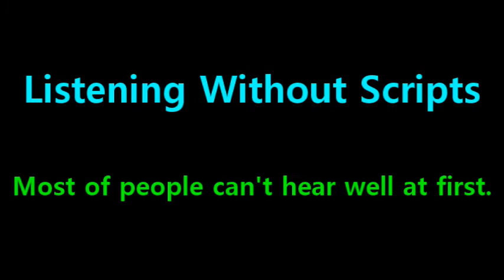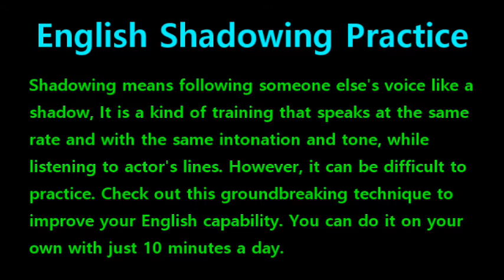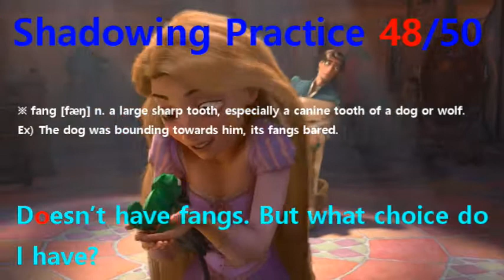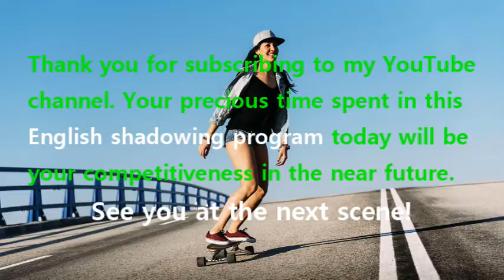[English Shadowing] Tangled #207 - Doesn’t have fangs. But what choice do I have?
#204 : Look, I was being chased, I saw a tower, I climbed it, end story.
#205 : You’re telling the truth? // Yes! // Hmm.
#206 : I know, I need someone to take me. I think he’s telling the truth too.
#207 : Doesn’t have fangs. But what choice do I have?
#208 : Okay, Flyn Ryder, I’m prepared to offer you a deal.
#209 : Deal? // Look this way. Do you know what these are?
#210 : You mean the lantern thing they do for the princess?